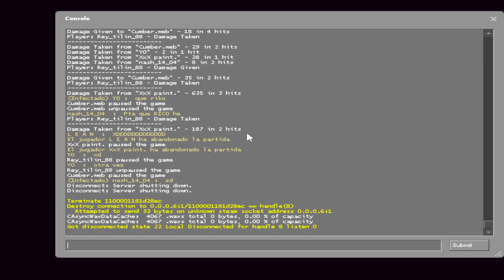Left 4 dead si fuese un buen juego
𝑩𝒊𝒆𝒏𝒗𝒆𝒏𝒊𝒅𝒐 𝒔𝒐𝒏̃𝒂𝒅𝒐𝒓
Abre la descripción:

tags ignorar*
left 4 dead 2 versus
l4d2
l4d2 speedrun
como descargar left 4 dead 2 para pc 2022 gratis
como jugar left 4 dead 2 online
como jugar left 4 dead 2 con amigos
left 4 dead 2 loquendo
parametros de lanzamiento l4d2
optimizar l4d2
fps l4d2
autoexec
mods para l4d2
mods l4d2
l4d2 momentos
momentos left 4 dead